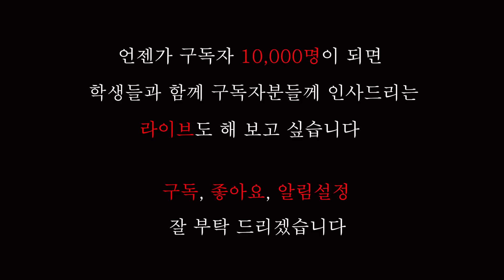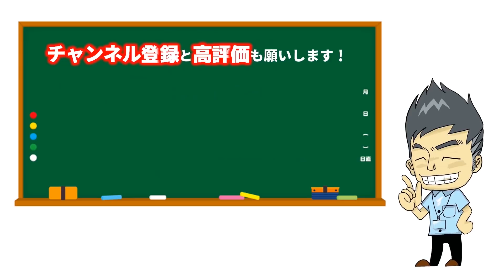K #011 마음 먹다, 엿먹다.. 한국어는 “먹는” 표현이 많네요? 【선생님이랑 언어교환】 '이태원 클라쓰’로 일본 대학생들과 한국어 일본어 공부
【日本語は下 / English below】

한국어를 공부하는 APU의 일본 학생들과 이태원 클라쓰 2화를 함께 보면서 한일 양국의 언어와 문화를 이해하는 자리를 가졌습니다. 학생들이 아직 잘 모르는 한국의 문화와 언어를 소개해 주면서, 덤으로 저도 새로운 일본문화와 언어를 배울 수 있는 좋은 기회였습니다. 여러분들도 한 번 확인해 보세요. 반응이 좋으면 계속 올려 드릴게요. :)

00:22 객기
04:29 마음 먹다, 엿먹다, 겁먹다, 나이 먹다
07:07 두부
07:34 마이 무라
08:41 바람 좀 쐬라
09:59 이태원은 가 봤니?
11:02 한국과 일본의 할로윈
12:42 더할 나위 없다
14:46 박새로이 패션

韓国語を勉強しているAPUの日本人学生達と「梨泰院クラス」の第2話を一緒に観ながら日韓両国の言語と文化を理解するチャンスを設けました。学生達がまだあまり知らない韓国の文化と言語を紹介してあげながら、ついでに僕も新しい日本の文化や言語が勉強できる良い機会でした。皆さんも是非ご覧下さい。反応が良かったら続けてアップしますね！ :)

We had an opportunity to understand the languages and cultures of both Korea and Japan while watching the second episode of "Itaewon Class" with Japanese students from APU who are studying Korean Language. It was a good opportunity for us to learn each other’s culture and language that we still don't know so much. Please take a look. If you like it, we will continue to create more videos! :)